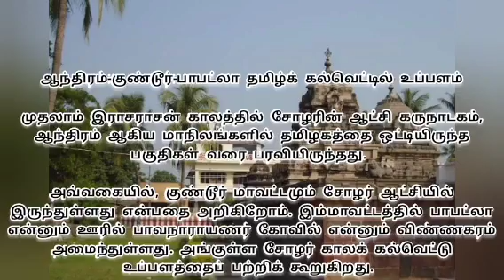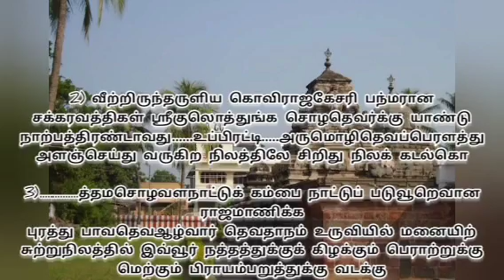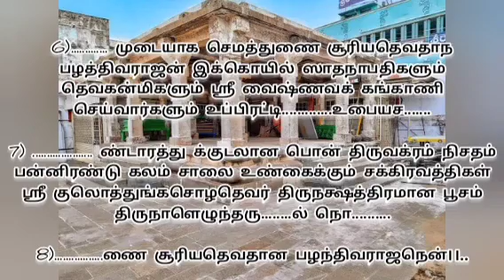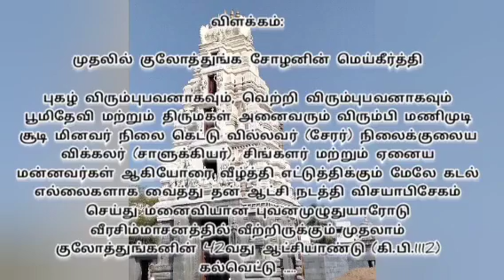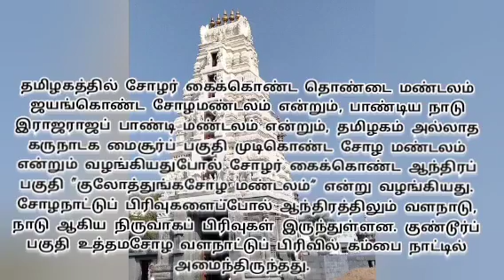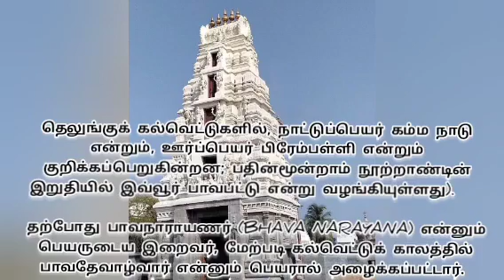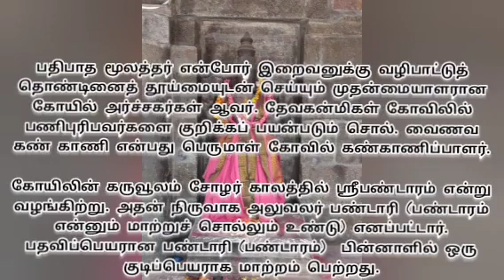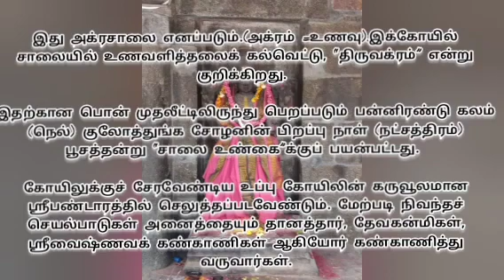ஆந்திராவில் உள்ள முதலாம் குலோத்துங்கன் உப்பள கல்வெட்டு